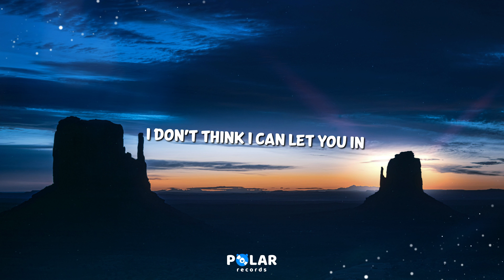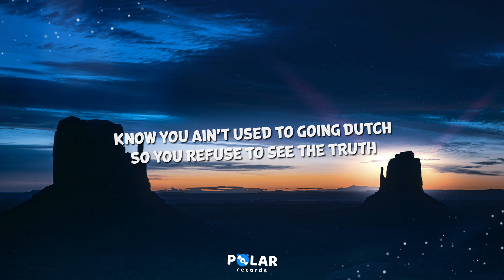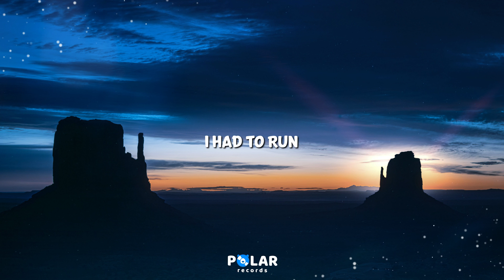Tems - Free Fall (Clean - Lyrics) feat. J. Cole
🎤 Lyrics | Tems, J. Cole - Free Fall (Clean)

0:00 Intro (Tems)
I’m no angel
I had fallen too deep
And you watched me
Then you fell in with me
I felt beautiful
You were beautiful too

0:21 Verse 1 (Tems)
Hopeless
in the moment I free fall
Straight into you
I don’t know if I could fight
What you do in my mind
More and more I collide
With you

0:41 Pre-Chorus (Tems)
It’s obvious you don’t know what you’re doing
With me
How you do me wrong then call my name
My name
Too late for you babe
I don’t think I can let you in
I’m not open not anymore

1:01 Chorus (Tems)
I can tell we don’t belong
I would rather be alone
I had to run
I had enough
Ugh
I was the one
who had to run
I had enough

1:24 Verse 2 (J.Cole)
Toxic
Who would have thought what’s coming was a plot twist
Soon as you let me in
you start hunting for the locksmith
now the key I once had to your heart does not fit
I got three choices
Batter your door
Or lockpick
Or walk away confused at your logic
Back in my crib
Cleaning your clothes and your shoes out the closet
Thinking to myself we supposed to be in pools by the tropics
Soaking up the views
But you choose to blow it up
Know you ain’t used to going dutch
So you refuse to see the truth
About who was out of pocket
Its all on me huh
-, take my credit card
Lets ball out seaside
Devotion like the ocean
How it start out knee-high
And gets deeper and deeper
Till we are
Drowning in each others arms
But the waters calm
How did we forget the calm was before the storm
Cos you said

2:05 Pre-Chorus (Tems)

2:24 Chorus (Tems)
I had enough
Ugh
I had enough